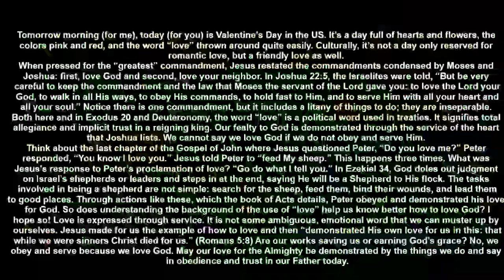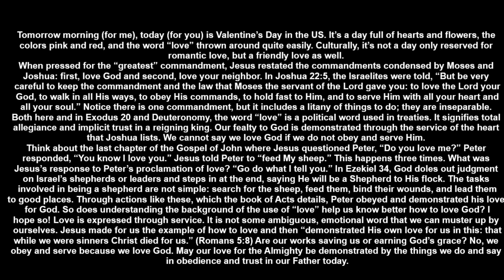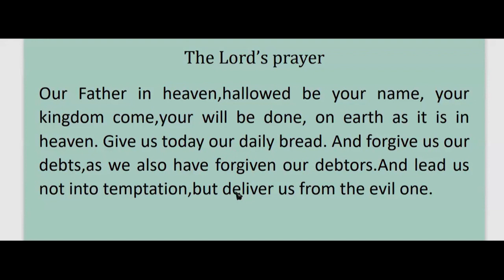20240214讲故事配英文字幕